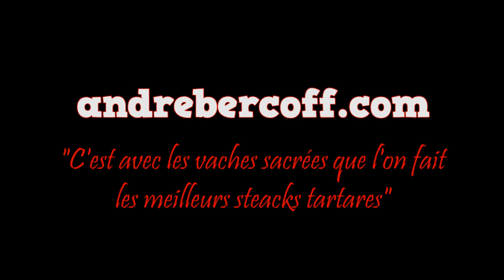deux films sur la politique